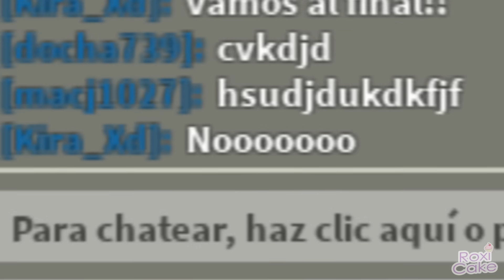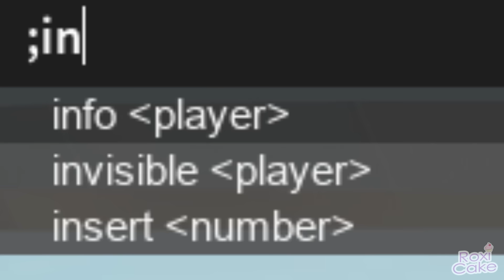CART RIDE MOMENTOS DIVERTIDOS (PARTE 3) (ROBLOX)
Hola, chicos, les he traido una tercera parte de CART RIDE con muchos MEMES, espero les guste y no olviden dejar su hermoso LIKE